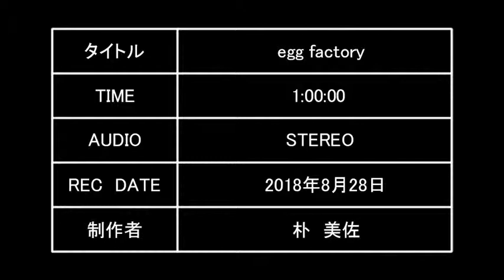【egg factory】 本科CGヴィジュアルアーティスト専攻 朴 美佐さん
デジタルハリウッド東京本校
中間課題作品（入学6か月）
本科CGヴィジュアルアーティスト専攻　朴 美佐さん